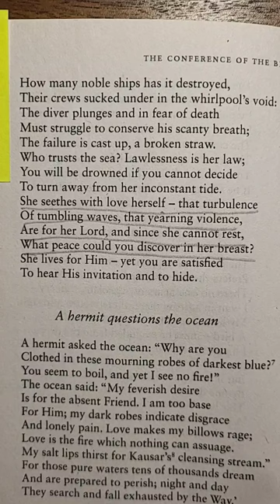from "The Conference of the Birds" by Farid Ud-Din Attar